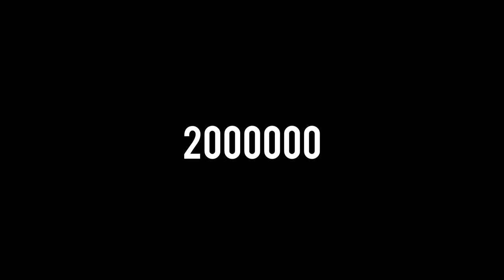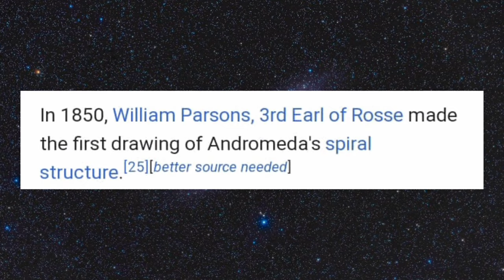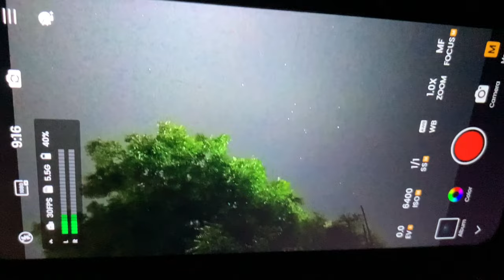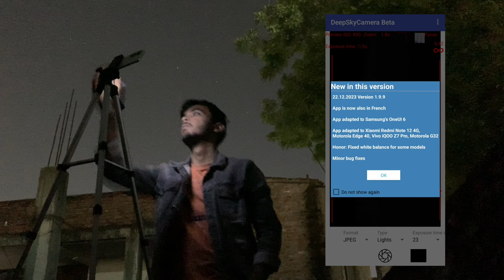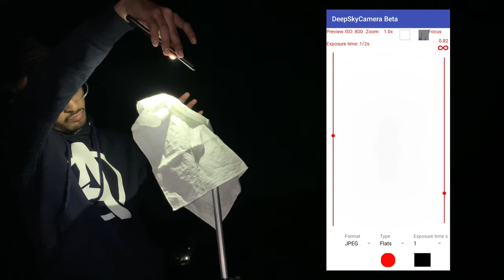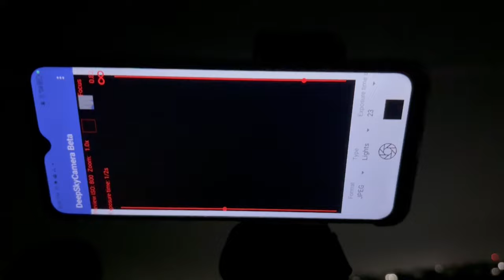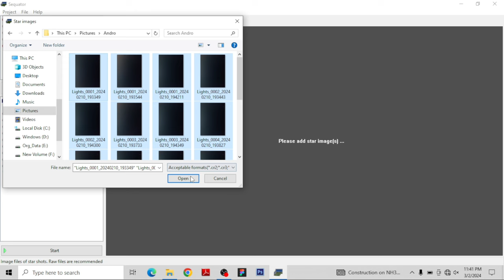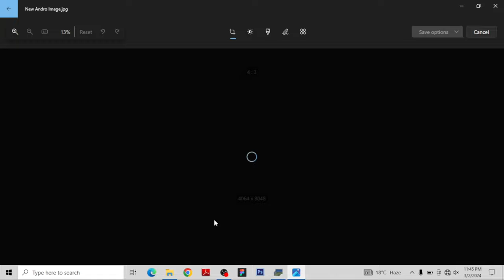I captured Andromeda Galaxy through Smartphone 📱 (Hindi) | एंड्रोमेडा गैलेक्सी स्मार्टफोन से देखें!🌌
Hello everyone, Welcome back to another video on my Youtube channel and in this video I'll capture Andromeda Galaxy through my Smartphone... So watch the video till the end...

Music🎵

6) Song: Olif - Be Yourself

7) Music: Youth
Musician: @iksonmusic

8) Music: Alive
Musician: @iksonmusic

9) A Magical Journey Through Space by Leonell Cassio

About channel:-

Hello everyone... Mera naam hai Atharva aur aap sab ka swagat hai mere Astronomy Channel AstroGazer pe... Iss channel pe mai Astrophotography ya Astronomy se related videos upload karunga...

Mai chahta hu ki aaj ki new Generation mere channel se Astrophotography seekhe aur humare country me Astronomy ya Astrophotography ko aur badhawa mile...